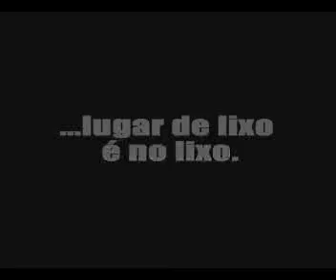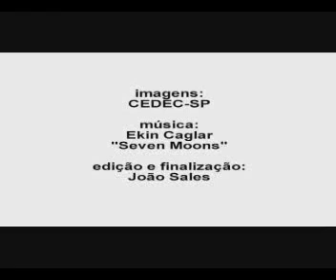Defesa Civil do Estado de São Paulo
Campanha Mundial para a Redução Desastres